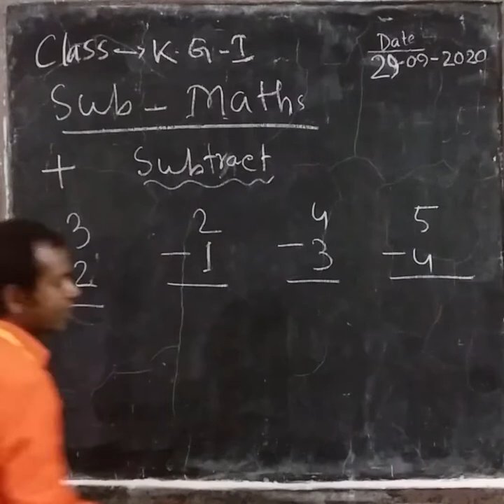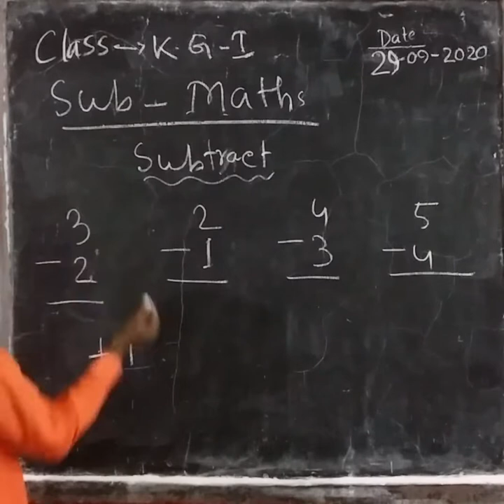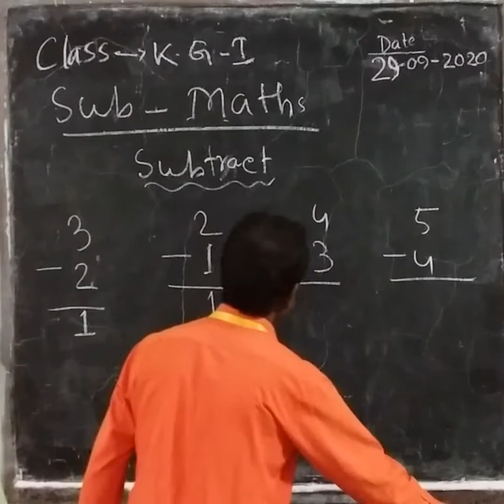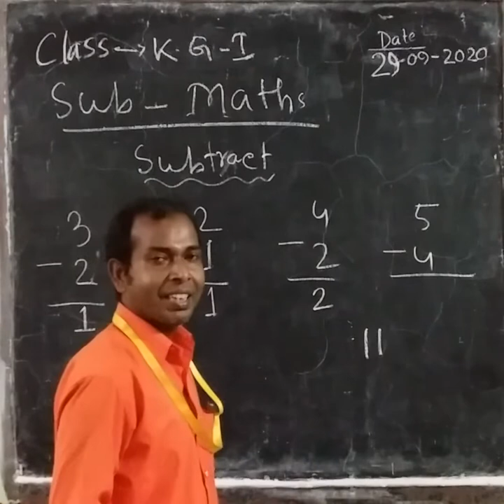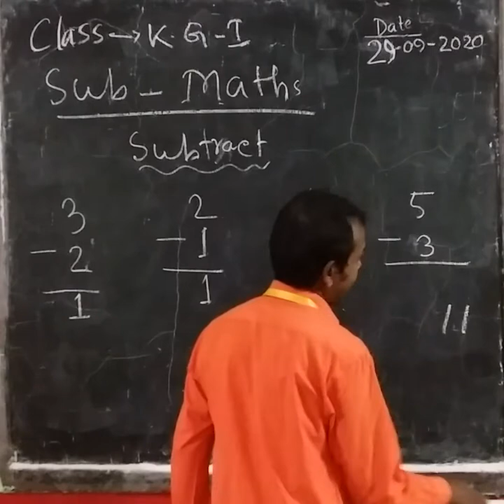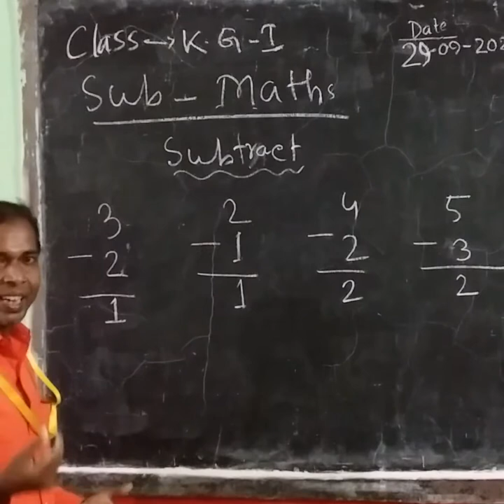1006 KG I MATH 29 09 20